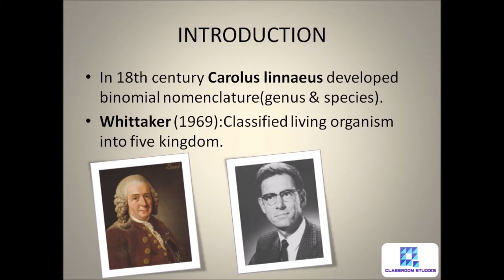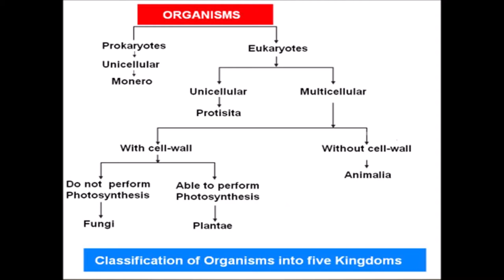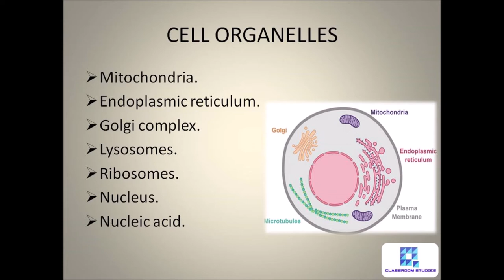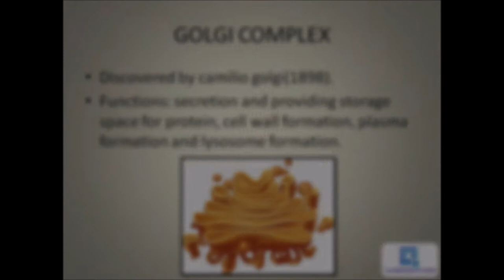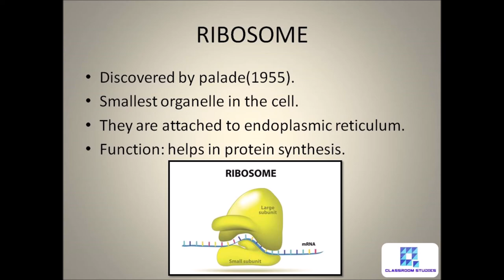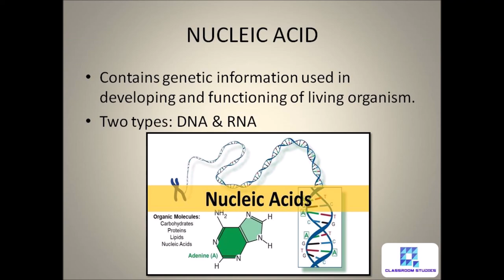LIVING WORLD | LIFE SCIENCE | CELL | CELL ORGANELLES | CLASSROOM STUDIES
In 18th century Carolus linnaeus developed binomial nomenclature(genus & species).Whittaker (1969):Classified living organism into five kingdom.